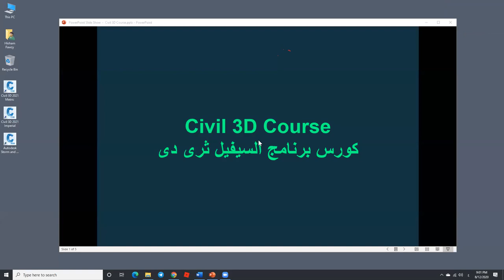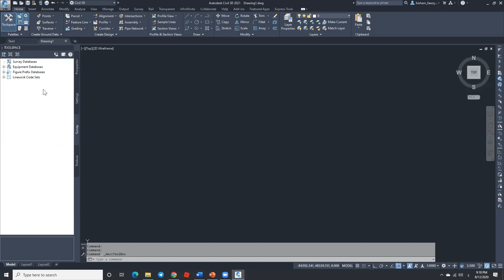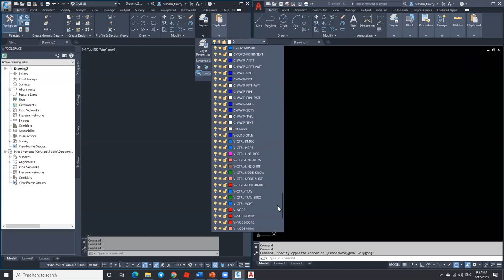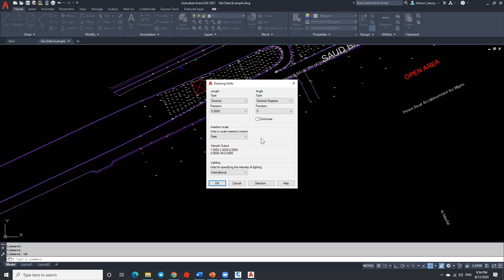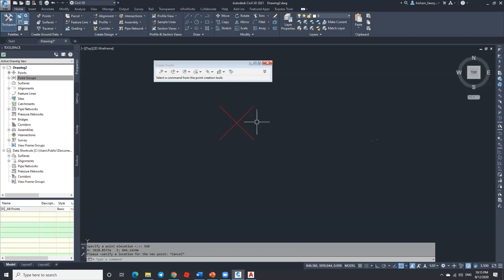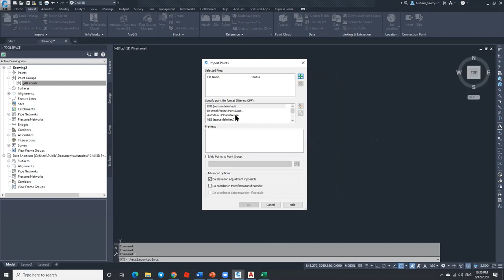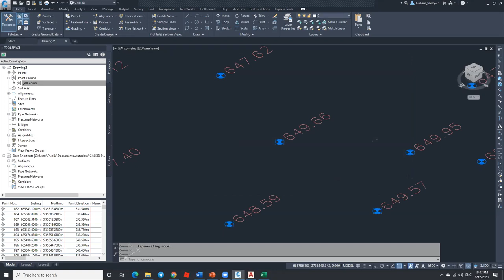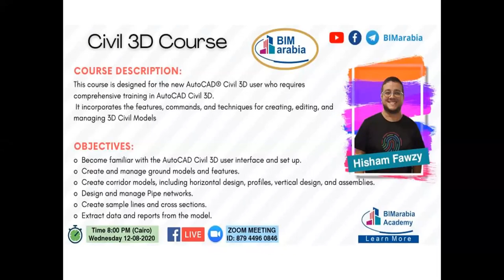Civil 3D FREE COURSE Lec 01